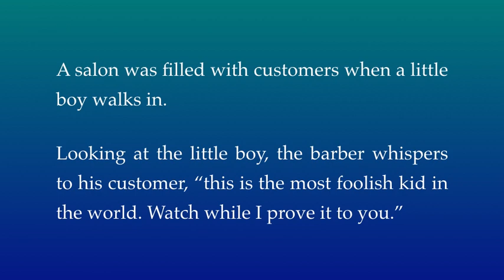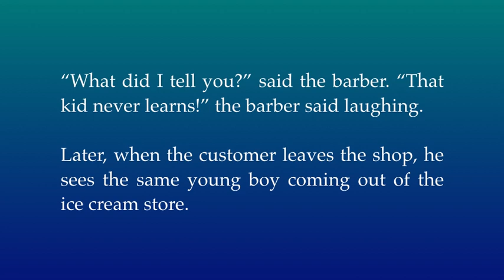A Barber And A Fool II Story Time!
Inspirational stories are very powerful as they are very short and convey a message at the end. When we are feeling low, these stories boost our morale and make us more strong. Even though we don’t know their origin, these stories have been in circulation for years. Let’s unearth these stories here in this section with an inspiring story every week.